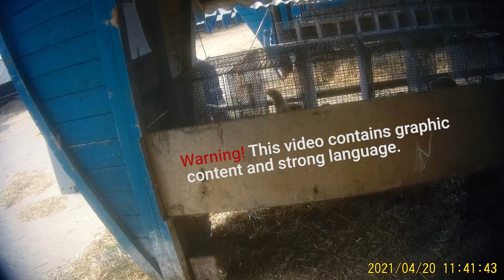Born in a Fur Farm: an undercover investigation in the fur industry of Latvia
Undercover investigation in "Baltic Devon Mink" (Van Ansem group) the largest fur farm in Latvia reveals shocking, systematic cruelty against animals. Footage was taken in spring 2021 by an animal rights activist working on the farm and documenting the mink breeding process and their culling in gas chambers.